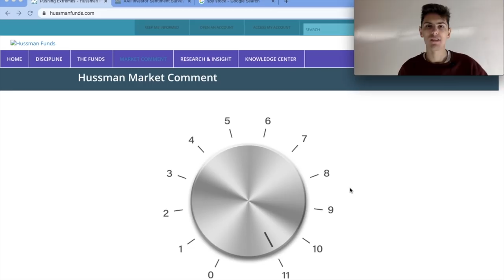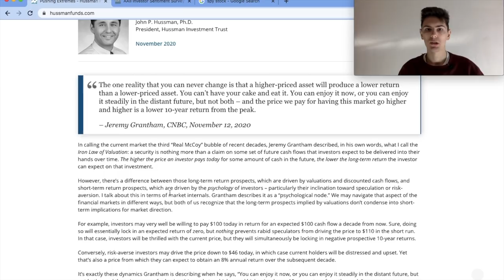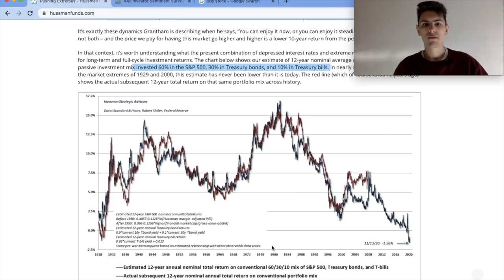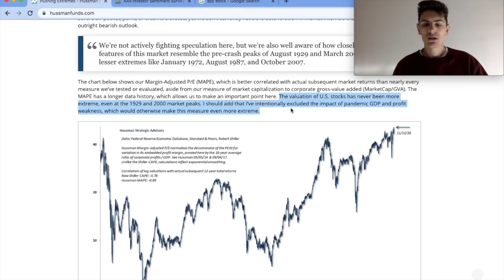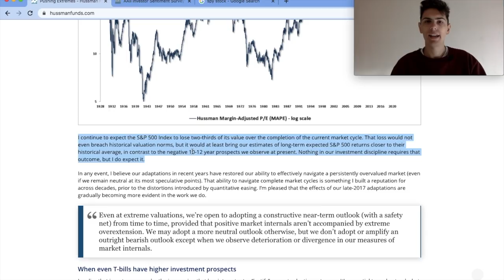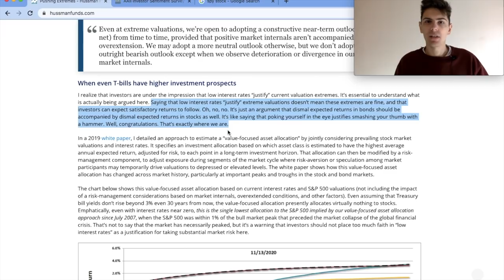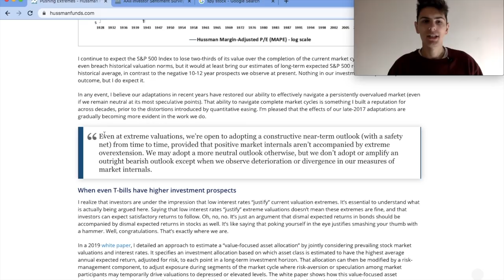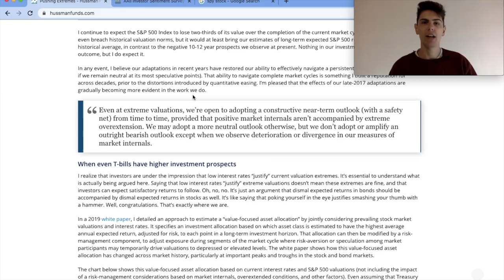The Stock Market Is In BIG TROUBLE!! Massive Stock Market Crash Coming Soon (SP500 Down 60%)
🔵 Get My FREE Investing Guide! New report shows the SP500 at the most overvalued levels ever, and why this could lead to a massive stock market crash with the S&P 500 falling over 60%

John Hussman is a very talented investor who has been publishing reports about market valuation for many years. Even though it is extremely difficult to predict what stocks will do in the short term, looking out 10+ years can give us a clear picture of what kind of returns to expect.

A combination of historically low interest rates and an overvalued stock market means that there will be nowhere to go over the next 10 years. According to Hussman, the expected return 12 years from now is -1.5%. This model has been extremely accurate going back 100 years, and shows that the higher stocks go in the short run, the less the future returns become.

The stock market (SP500) is the most overvalued in history according to the MAPE ratio, which is margin adjusted p/e ratio. Even disregarding the 1 quarter of 2020 where GDP fell 33%, MAPE levels are still higher than both the 1929 peak and the 2000 peak. Because of this, even with a 60% stock market crash the S&P 500 will still not be down to historical valuation levels.

Despite this, hussman still has a neutral to positive near term outlook. This is because there is still fear in the markets, along with belief that the fed will not allow stocks to fall. Even though I agree that stocks are very overvalued and may be in a stock market bubble, I am not short the market and I haven't sold all my stocks. Instead, I look to find wonderful businesses with strong management teams trading at an attractive valuation. By doing this, I should earn satisfactory returns even if the stock market goes nowhere for the next 10 years.

TIMESTAMPS:
Intro 00:00
Future returns 02:05
Stock market bubble 04:00
What I'm doing 09:56

Owned and operated by INVESTING CLUB LLC